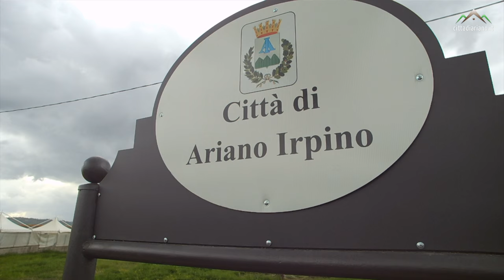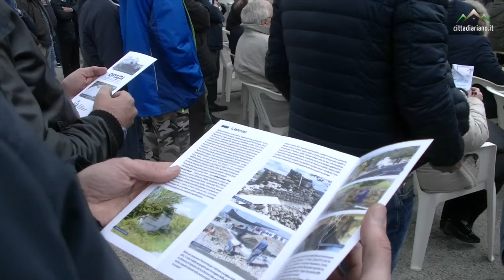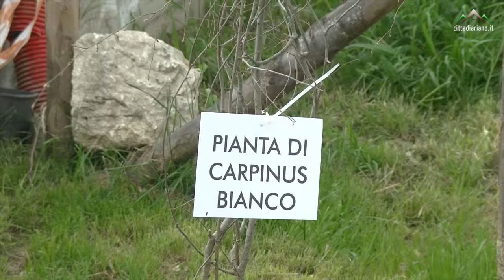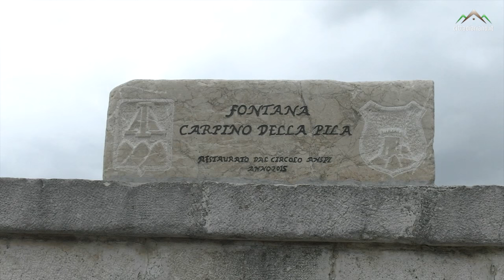Ariano Irpino - Inaugurazione Fontana Carpino della Pila, in località Scarnecchia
Ad Ariano Irpino (AV) sabato 9 aprile 2016 alle ore 16,30 in località Scarnecchia è stata inaugurata la Fontana Carpino della Pila.
Durante la cerimonia, S. E. il Vescovo Mons. Sergio Melillo ha consacrato la Manifestazione con la benedizione della Fontana.
L’importante e complesso intervento di restauro mirato al recupero di un bene architettonico che  fa parte della nostra storia,  è stato curato in maniera congiunta dall’Amministrazione Comunale e dal Circolo ANSPI, Associazione Nazionale San Paolo Italia Oratori e Circoli –Manna. La Fontana “Carpino della Pila”, è uno dei quattro “Carpini”, le Fontane del Re che  i viaggiatori incontravano lungo la Strada Regia che da Napoli porta nella terra di Puglia e  rappresentano un’importante testimonianza del passato risalente al XVIII secolo, quando Re Carlo III di Borbone volle realizzare una serie di fontane per dissetare i viandanti ed abbeverare i cavalli lungo questo tragitto. Sono quattro i “carpini” (dal nome delle piante che davano ombra alle fonti) o Fontane del Re presenti sul territorio di Ariano Irpino: Fontana di Ponte Gonnella, Carpino della Pila, Carpino della Tetta e Fontana della Maddalena.  Per l’occasione è stata realizzata una piccola brochure che racconta la storia della Fontana, che verrà distribuita durante l’inaugurazione. Il Sindaco Domenico Gambacorta  e l’Amministrazione Comunale ringraziano il Circolo ANSPI per l’encomiabile iniziativa e per l’impegno profuso nel realizzazione del restauro.